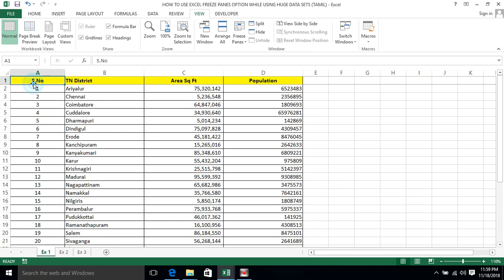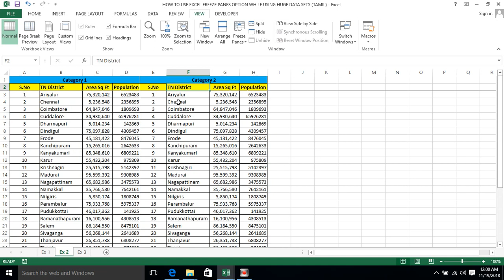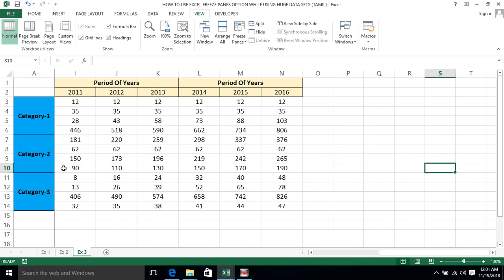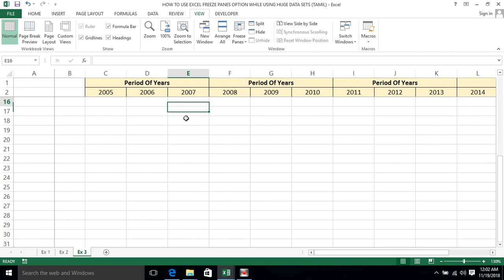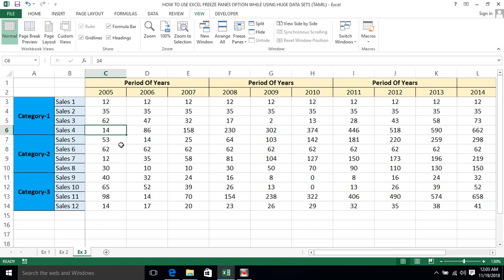PART 62 - HOW TO USE EXCEL FREEZE PANES OPTION WHILE USING HUGE DATA SETS (TAMIL) | Kallanai YT